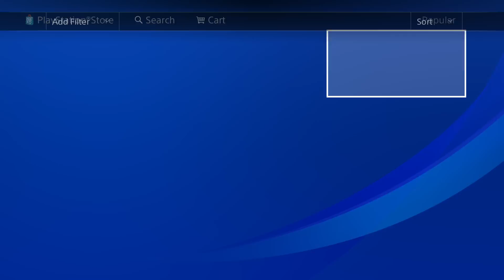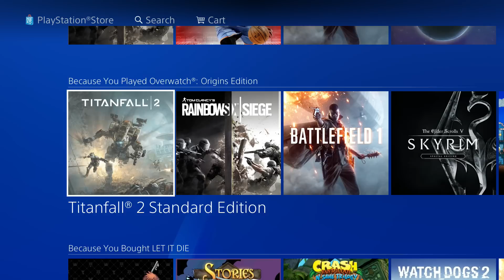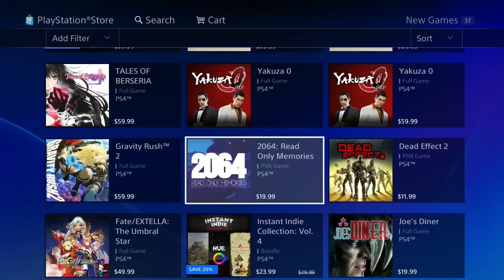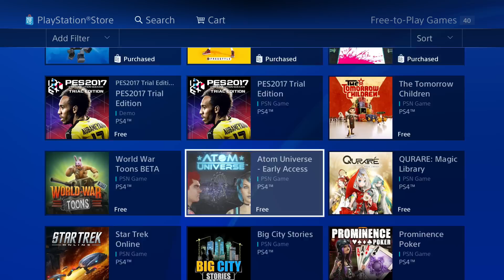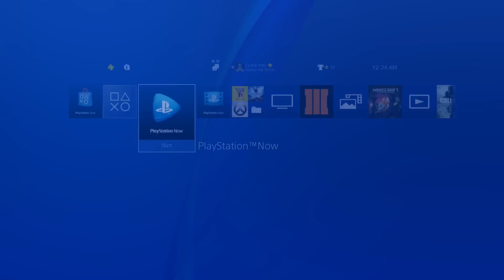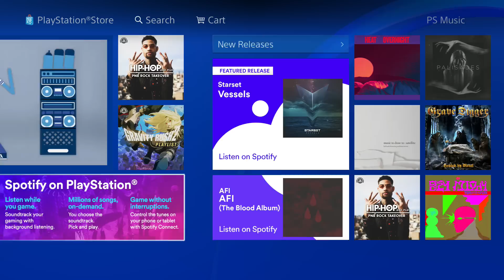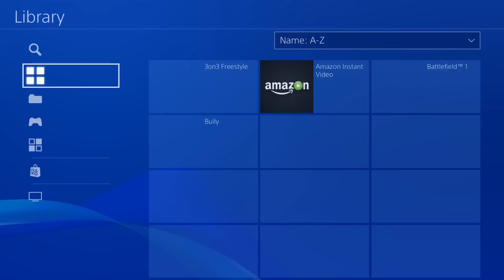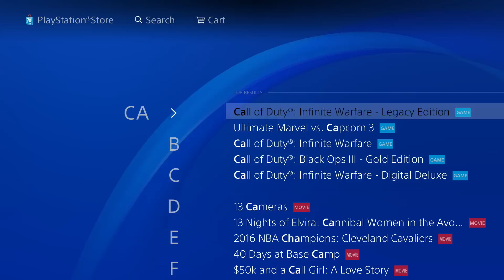PLAYSTATION STORE PS4 WALKTHROUGH! (Games, Deals, Redeem Codes, AND MORE!) 2022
A full complete walkthrough of the PS Store on the PS4! Buy the latest PlayStation games, movies and TV shows for your PS4!